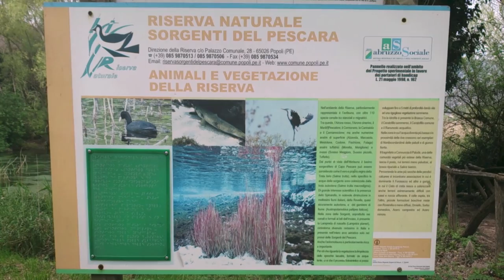Riserva Naturale Popoli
riserva naturale "sorgenti del fiume Pescara" Popoli
di Marinucci Luciano